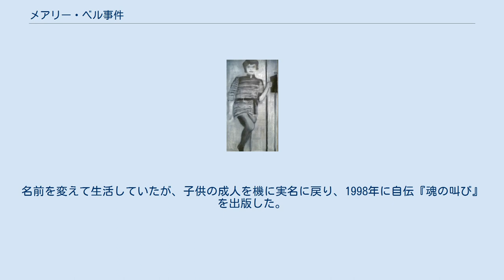メアリー・ベル事件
ニューカッスル・アポン・タイン
メアリー・ベル事件 メアリー・ベル(Mary Bell)事件は1968年5月から7月にかけてイギリスで発生した殺人事件。
11歳（初犯は10歳）の少女が3歳と4歳の男児を殺害した。
マリー・ベル事件とも言われる。
 メアリー・フローラ・ベルと友人のノーマ・ベルが関わった事件で、両者は同姓で隣同士であったが血縁関係はなかった。
ノーマはメアリーによって犯行後の現場を見せられたり、説明を聞かされたりしたが、犯行には加わっていない。
 1968年5月25日、4歳の男児を絞殺。
子供の力で絞めたため跡が残らず、事故死であると決定された。
メアリーはこれに反発し、保育所を荒らし警察に対し挑発的なメモを残した。
その後もメアリーは遺族を嘲笑したり、犯行現場を描いてみせるなど露骨な行動を取ったが、虚言癖があるため深刻には捉えられなかった。
7月31日、3歳の男児の絞殺死体が発見され、微弱な絞殺跡から少年犯罪の可能性が浮上。
これまでの聞き込みや本人の行動から、メアリーが疑われた。
メアリーの虚言癖はここでも捜査を混乱させたが、ノーマの証言(当初は関与を否定していた)によって犯行の経緯や物的証拠の隠し場所などが判明し、逮捕となった。
 メアリーは取調官に暴力の楽しみを語るなど、サディズムの傾向が強くあった。
劣悪な家庭環境などが犯行の遠因とされたが、詳細は不明。
母親のベティは売春婦をしながら未婚のまま17歳でメアリーを産むが、ベティは娘に愛情を抱かなかった。
ドラッグの常用者でもあり、メアリーがそのドラッグを誤って服用し、生死をさまよったこともあったという。
継父のビリーはベティに養われ、一家はベティの稼ぎと生活保護で暮らしていた。
ベティからは、ビリーを「叔父」というように躾けられていた。
父親となると、生活保護が減額させられてしまうからである。
 公判は、1968年12月5日にニューカッスルの巡回裁判所で開始された。
イングランド法においては、10歳未満の児童は善と悪との識別ができないとされ、いかなる刑法上の犯罪も犯すことができない。
10歳以上14歳未満の場合、善と悪との識別ができないと推定され、いかなる刑法上の犯罪も犯すことができない。
しかし10歳未満と異なり、これは推定であって訴追側が証拠により善と悪との識別ができていると立証することにより覆すことができる。
なお日本法においては14歳未満の児童は刑事責任能力がないと規定されている。
12月17日、メアリーは故殺の罪で有罪判決を受け服役した。
ノーマ・ベルは無罪となった。
故意のある殺人である謀殺ではなく、故意のない不法な殺人である故殺で有罪になったのは限定責任能力の抗弁が認められたからでる。
1957年の殺人罪法により、殺人罪を犯した者がその行為に対する心理的責任を実質的に減じるような精神障害にある場合、謀殺ではなく故殺になる。
 1977年にメアリーは、仲間のアネット・プリーストと共に刑務所から脱走するが、3日後に捕らえられた。
1980年5月14日に出所。
名前を変えて生活していたが、子供の成人を機に実名に戻り、1998年に自伝『魂の叫び』を出版した。